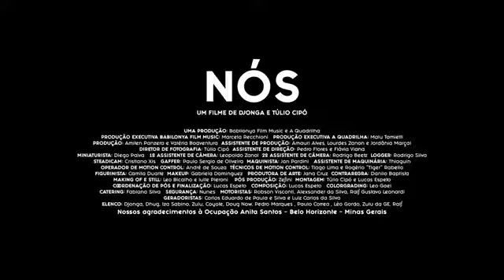1. djonga - nós. melhor clipe do ano.tá arrepiante.